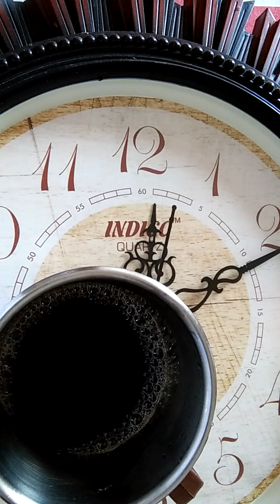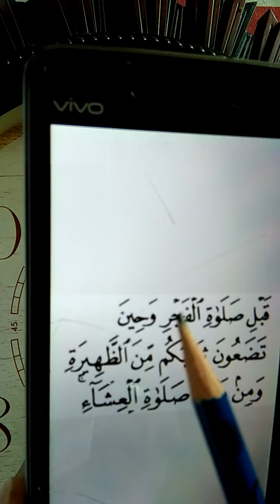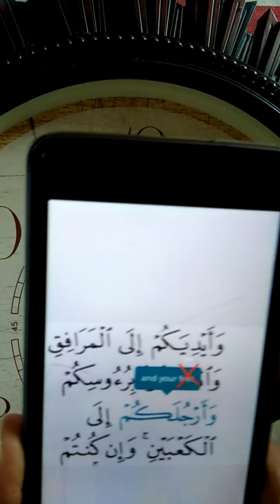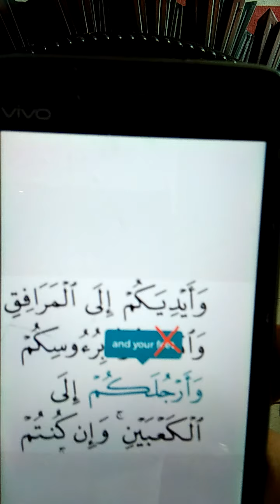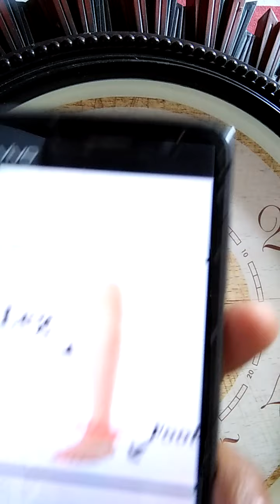Sl-14-Ablution(Part-2-end) Quran Dropthehadith অজু